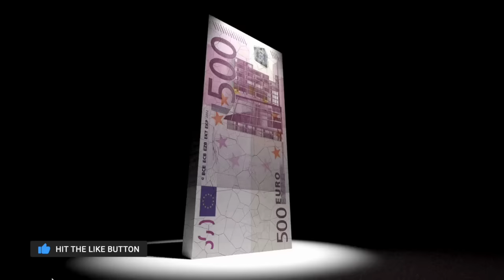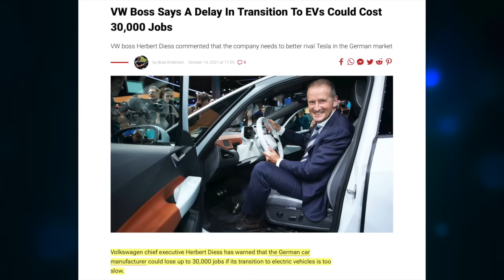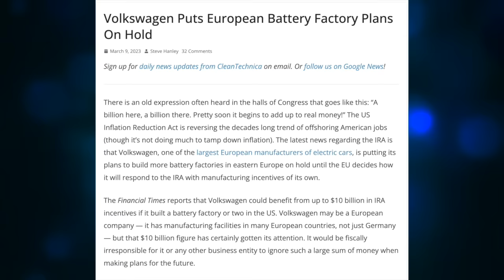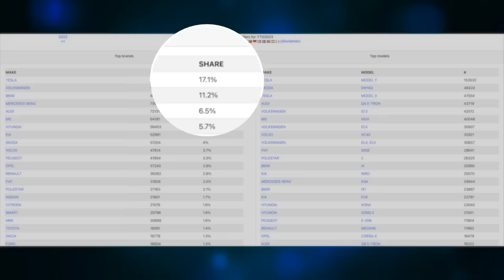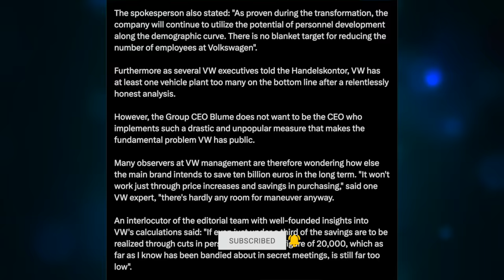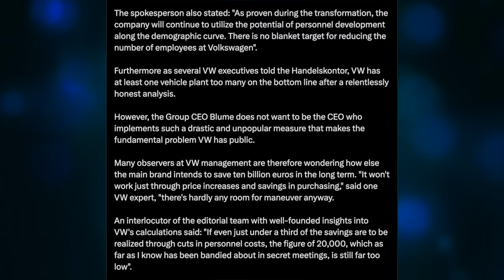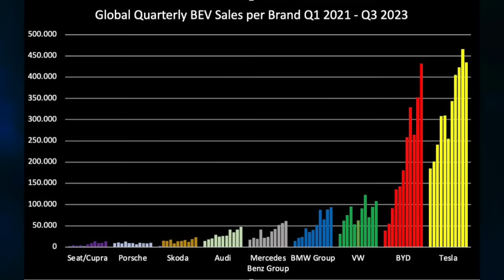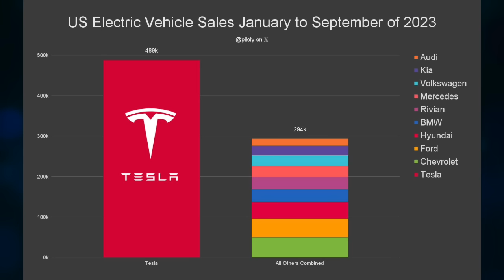Herbert Diess warned them, but they fired him & now VW is to fire 20,000 employees!